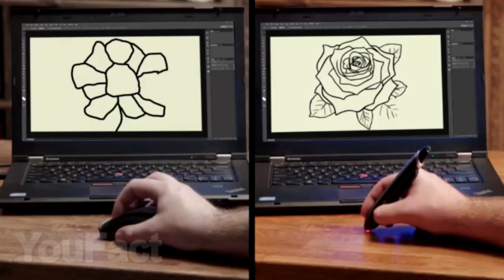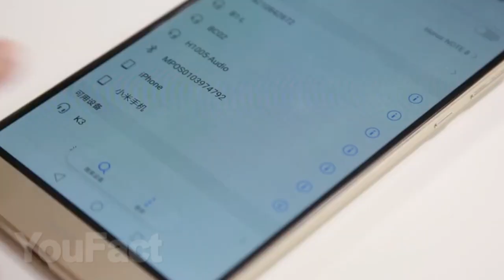15 GADGETS BON MARCHÉ Qui Valent La Peine D'Être Achetés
Aujourd'hui, nous allons vous montrer comment vous pouvez apprendre à jouer de votre fleur de maison, recharger votre smartphone de l'énergie du soleil et vous maquiller à l'aide d'une banque d'alimentation de secours.
1. Mini Clavier Sans Fil Avec Pavé Tactile
2. Clavier Mécanique À Une Main
3. Souris Optique En Forme De Stylo Sans Fil
4. Clé USB Cartoon
5. Oreiller Emoji
6. Aspirateur De Voiture Portable
7. Bracelet Intelligent Y5
8. Haut-Parleurs Portables Pour Téléphone
9. Support Flexible Pour Téléphone
10. Banque D'alimentation Xnuoyo
11. Banque D'alimentation Miroir
12. Lampe De Camping Tueuse De Moustique
13. Clip Pour Chaussures Lumineux
14. Grande Horloge Murale 3D
15. Pot De Fleur Musical

En tant que Partenaire Amazon, je réalise un bénéfice sur les achats remplissant les conditions requises. Lorsque vous cliquez sur des liens vers différents marchands sur ce chaîne et effectuez un achat, cette opération peut générer une commission pour le chaîne.